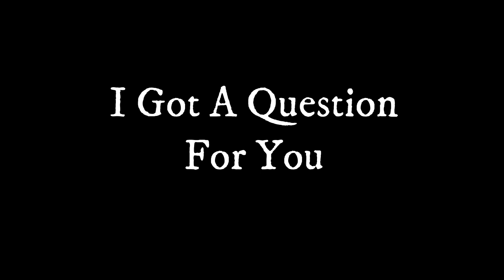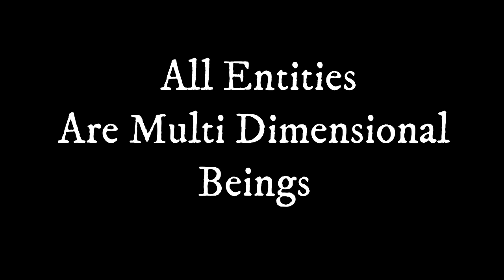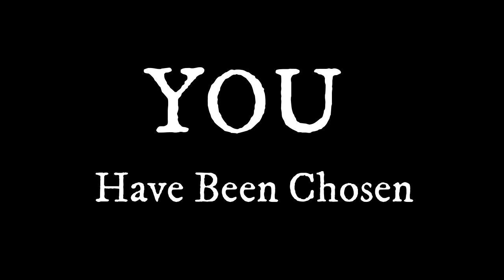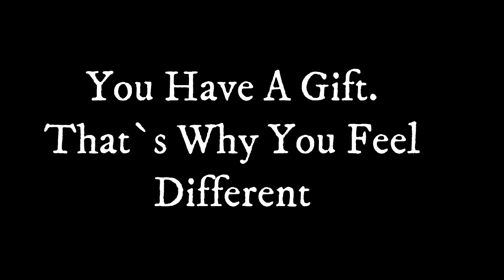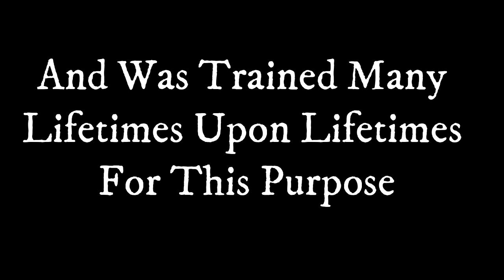Starseeds, Do You Feel Strange? POWERFUL Motivational Video *MUST WATCH*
Tracklist:
00:00​ Ninja Tracks - Darkness Awaits - Erick Devore
02:25​ Ninja Tracks - Infinite Climb - Erick Devore
05:20​ Atom Music Audio - Tidal Wave - Randall Jermaine

➡️ To Purchase SOPHIA`S PROGRAMS OR FOR A IMAGE READING
Please Go To The Website. Click Or Copy & Paste Link Below ↓ ↓ ↓